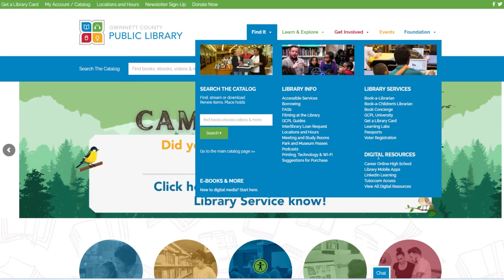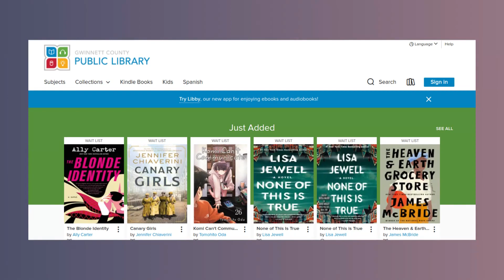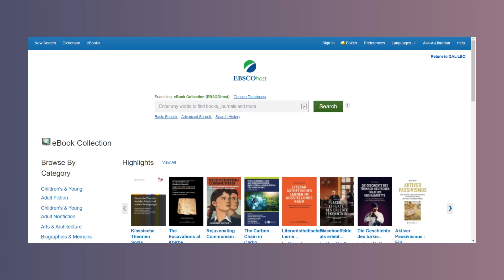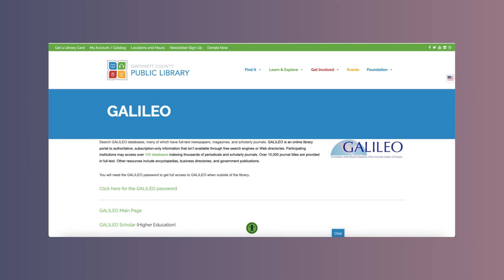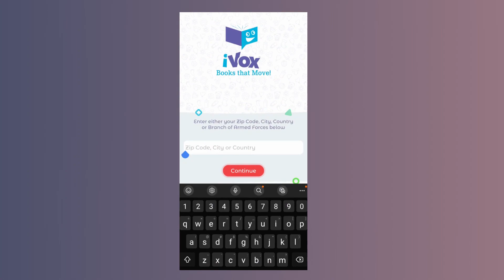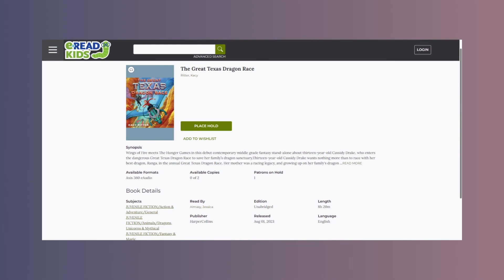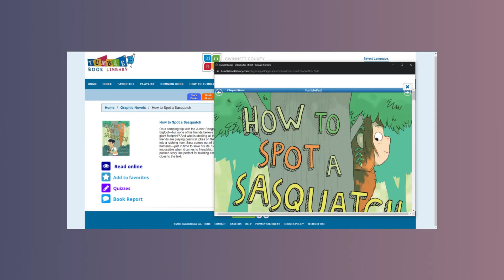Exploring eBook Resources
Learn how to find fiction and nonfiction eBooks at the library for all ages that you can read on your phone, tablet, or computer!

With your library card, you can access a variety of eBook resources including: Libby, Overdrive, TumbleBooks, eRead Kids, iVox, our newest addition, ComicsPlus, and more!